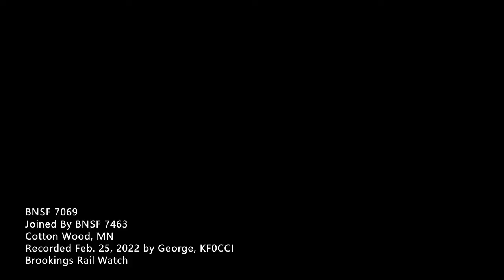BNSF 7069 Idling In Cotton Wood, MN (2/25/22)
BNSF 7069
Joined by BNSF 7463
Cotton Wood, MN
Recorded on Feb. 25, 2022 by George, KF0CCI
Brookings Rail Watch